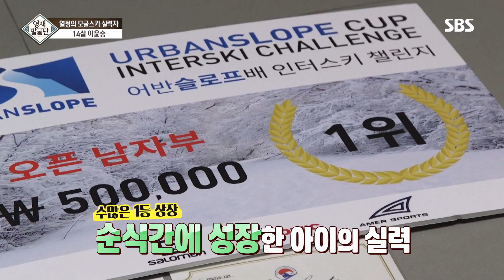눈 위를 마음껏 누비는 14살 소년 ‘모굴스키’ @영재 발굴단 190회 20190130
모굴스키를 타는 14살 소년을 만나 본다. 14살 소년 이윤승군은 빠른 활강과 놀라운 점프 기술로 모굴스키를 보여준다.